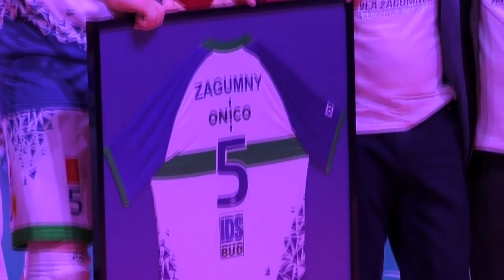Pawel Zagumny | The Wizzard | Volleyball to Remember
Pawel Zagumny is one of the best Polish volleyball players ever! Enjoy!